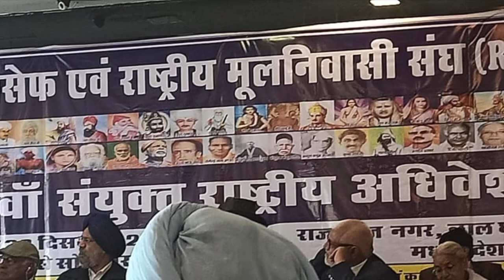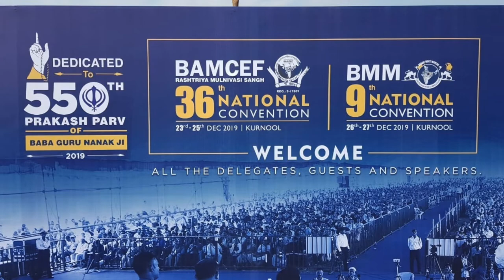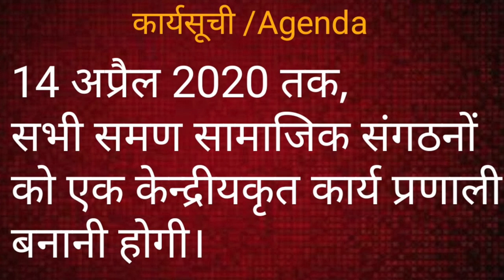डॉक्टर अम्बेडकर को कौन मार रहा है ?/who is killing dr Ambedkar ?/ /Sudhir Raj Singh/Team Twenty Two